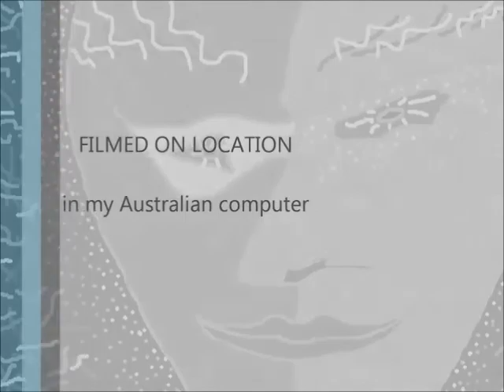ODD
HOOFREEL by Peter D Rodgers is interesting, musical rejuvenation of his first music video. to enjoy his videos and cartoons. to enjoy reading his advanced physics paper beyond General Relativity. Peter is a member of Poetic Genius Society. His poems have been included in the International Who's Who in Poetry of 2004 to 2007. ALBERT EINSTEIN LOVES for Peter's eBooks for EINSTEIN WRONG: UFT PHYSICS